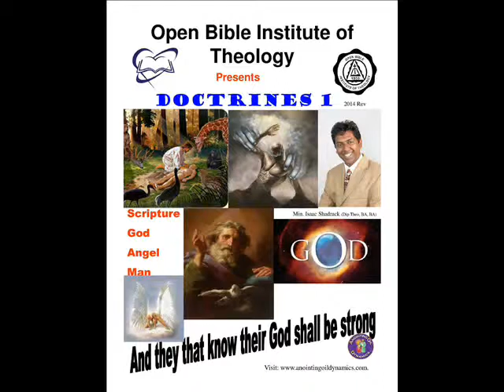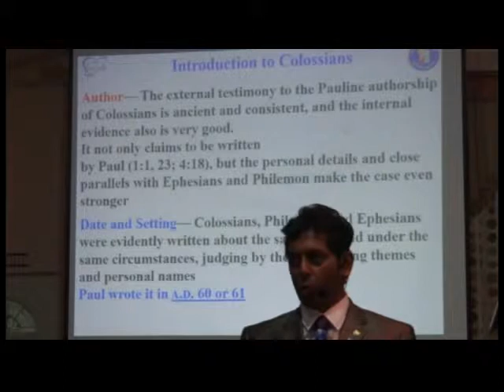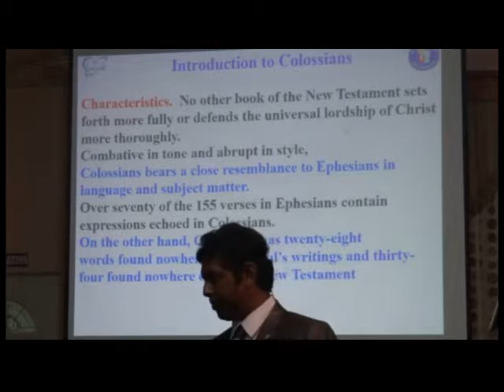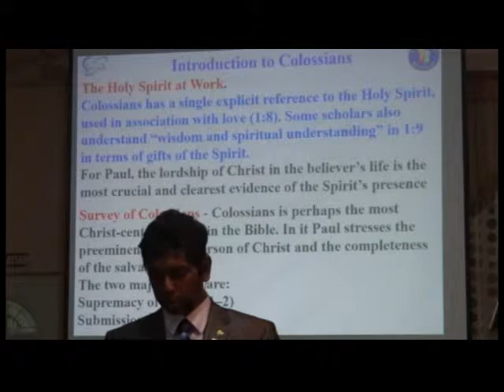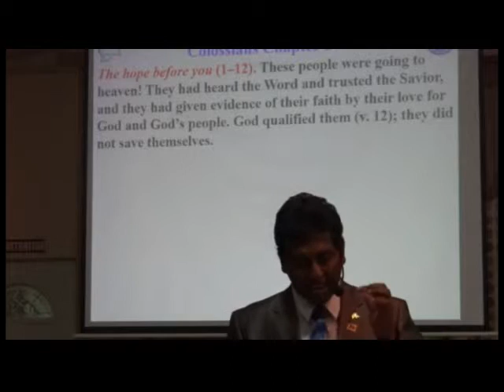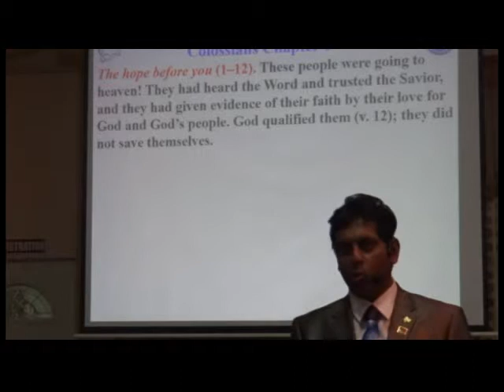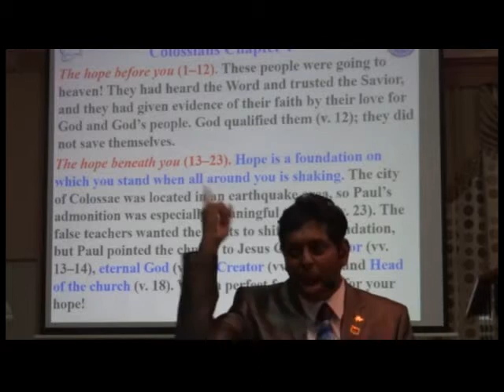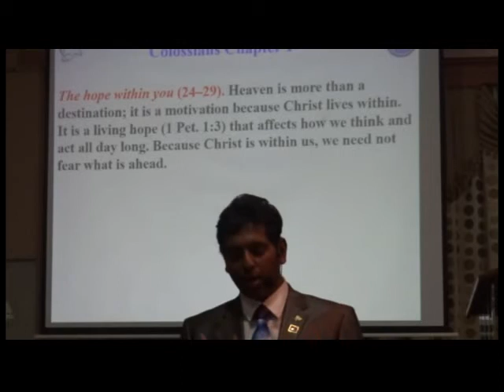Book of Colossians Part 1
Get into  this book study with a verse by verse study  and supporting materials from  chapter 1 & 2